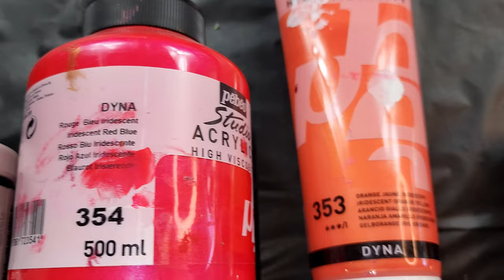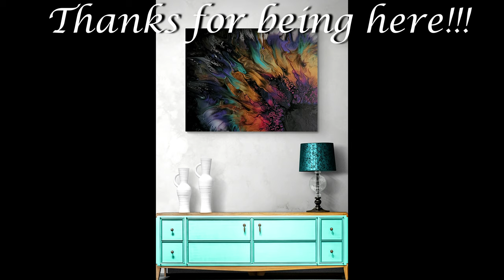(608) GORGEOUS! Corner Bloom Technique on DecoArt Black Satin Enamel!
WELCOME to my fluid art channel! Today's acrylic pouring video is a GORGEOUS corner bloom in rainbow colors on black satin enamel.

PHOENIX White Blank Cotton Stretched Canvas Artist Painting - 16x20 Inch / 5 Pack

PEBEO - Acrylic Fine Studio Acrylics - Iridescent Orange Yellow - Iridescent Orange Yellow 100ml/3.38oz

PEBEO - Acrylic Fine Studio Acrylics - Iridescent Red Blue - Iridescent Red Blue 100ml/3.38oz

FolkArt Treasure Brilliant Metallic Paint, 4 oz, Green Gold

FolkArt Treasure Gold Brilliant Metallic Paint, 4 oz, Copper

DecoArt 2 Ounce, Amethyst Extreme Sheen Paint, 2 Fl Oz (Pack of 1)

Amsterdam Standard Series Acrylic Tube 120 ml Pearl white

Amsterdam Standard Series Acrylic Tube 120 ml Oxide black 735

 sheleeart style sheleeart recipe shelee art contemporary art shelee blooms bloom technique recipes sheleeart bloom recipe decoart satin enamel